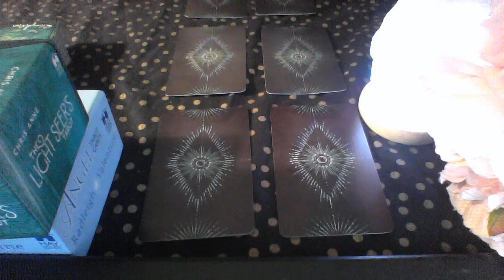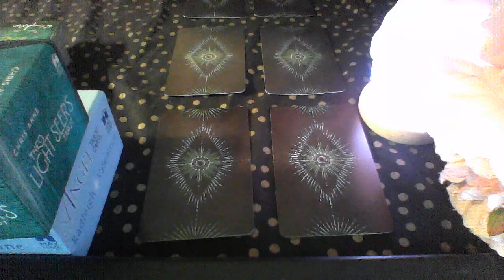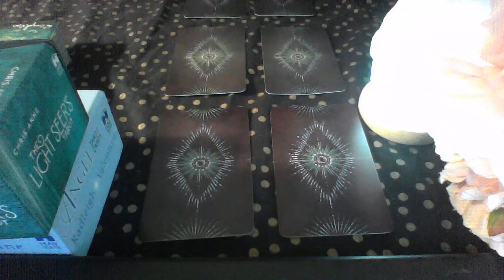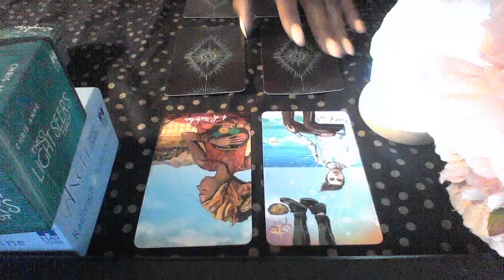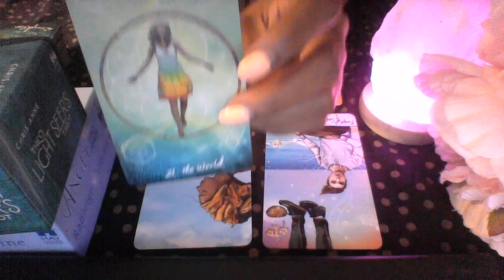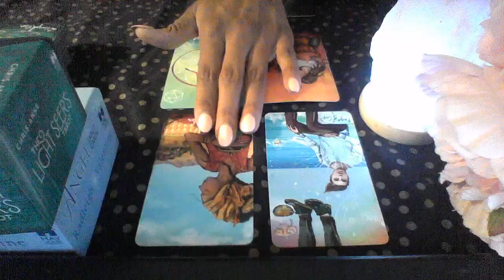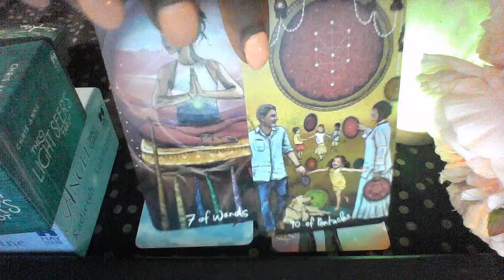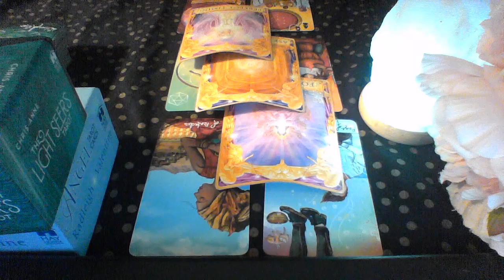PISCES MAR 30 APR 4 2020 SOMETHING IS EITHER OVER OR TRANSITIONING